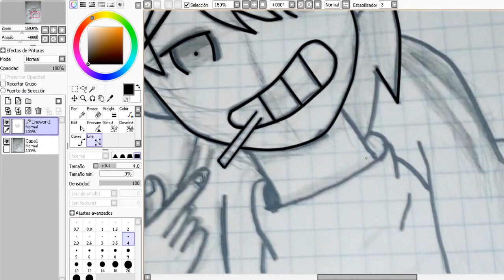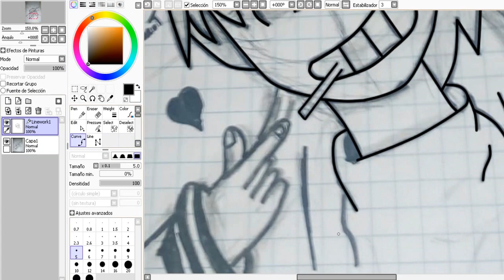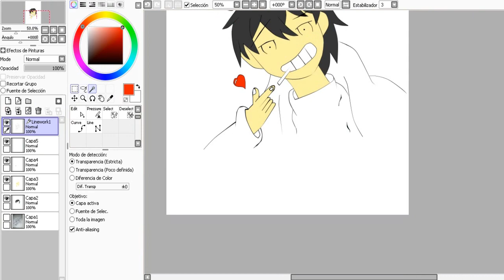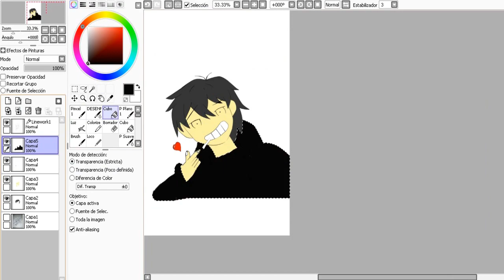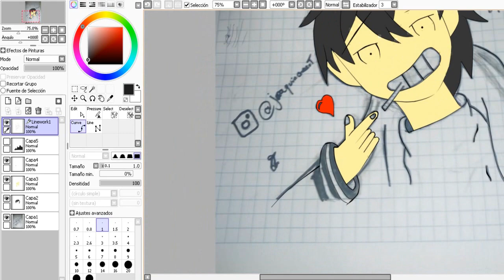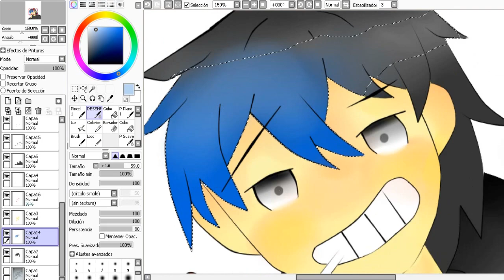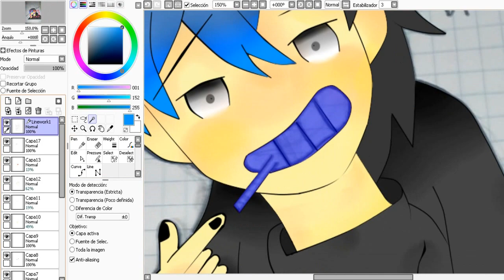DRAW LOGO FOR ME | By: Chino7v7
Weno Weno Siganme en INSTAGRAM SJSJ weno chicos pidan sus diseños!!! :'3

▬▬▬▬▬▬▬▬▬ 🈴 IMPORTANTE 🈴 ▬▬▬▬▬▬▬▬▬▬▬

▬▬▬▬▬▬▬▬"😍TOP DONADORES😍"▬▬▬▬▬▬▬▬

👉 "BarnaMC" :                         $9.00
👉 "TheAlejo"  :                         $3.00

►Fornite :                 BadChino
►Minecraft:              BadChino

►Programa Usado: Paint Tool Sai

▬▬▬▬▬▬▬▬▬ ♠EXTRA♠ ▬▬▬▬▬▬▬▬▬

Nos Vemos.